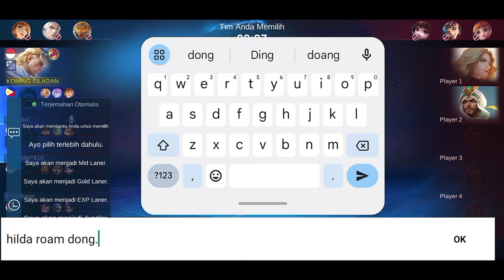BRUTAL DMG!! Nolan Agresive full build damage